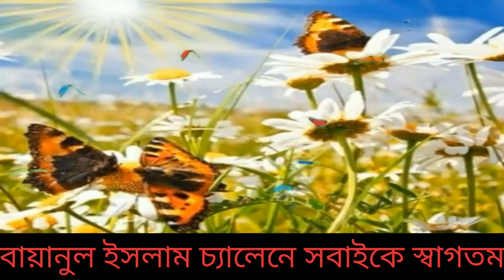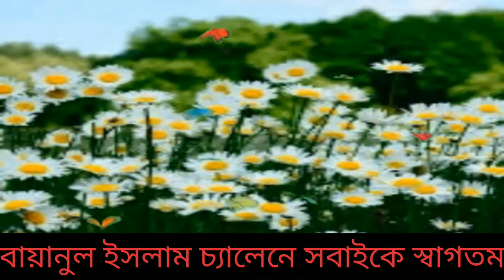পবিত্র মাহে রমজানের বিখ্যাত গজল Mahe Ramadan new Ghazal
New Mahe Ramadan Ghazal,, নতুন ইসলামিক মাহে রমজান গজল,, নতুন ইসলামিক গজল ওয়াজ মাহফিল পেতে চ্যানেলটি সাবস্ক্রাইব করুন এবং লাইক কমেন্ট করে জানাবেন ভালো লাগলে অবশ্যই শেয়ার করবেন প্লিজ খোদা হাফেজ